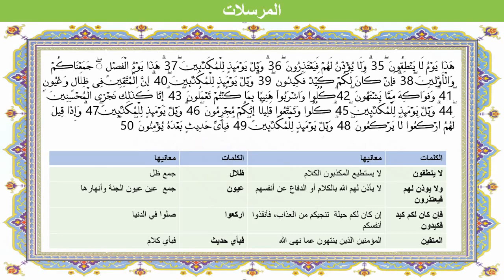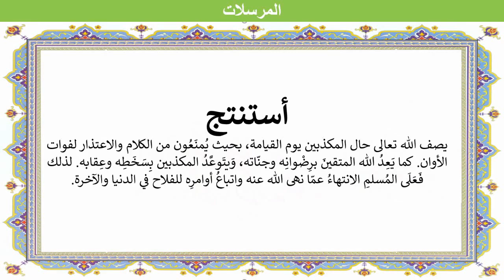سورة المرسلات الجزء 3 (35 - 50) - السادس ابتدائي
الجزء الثالث لسورة المرسلات مع الشرح والتجويد للمستوى السادس ابتدائي